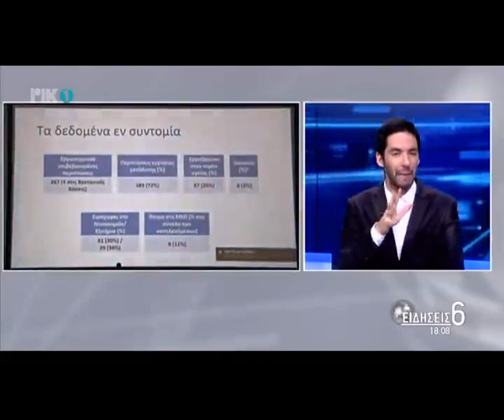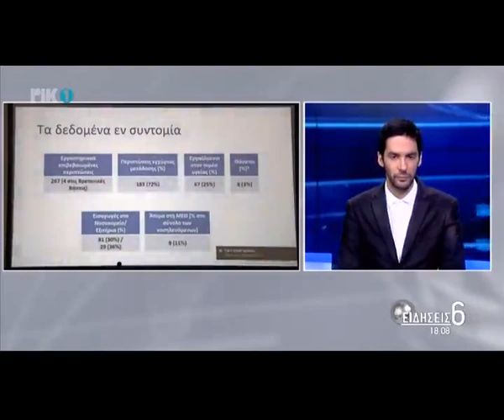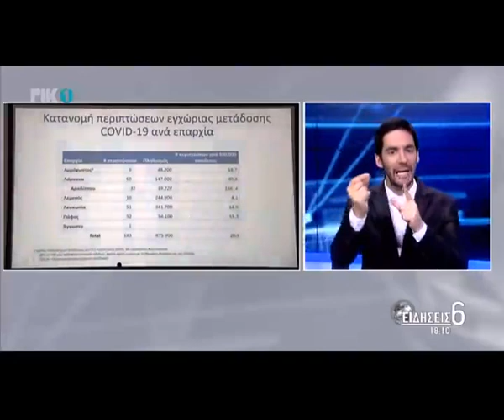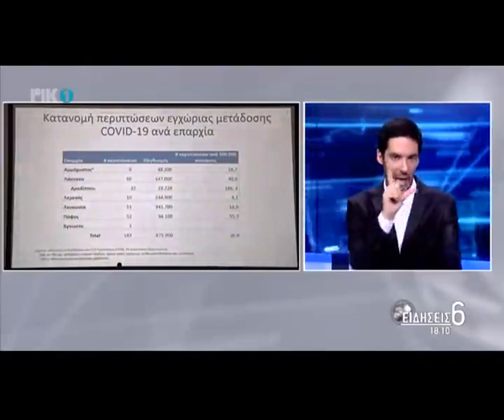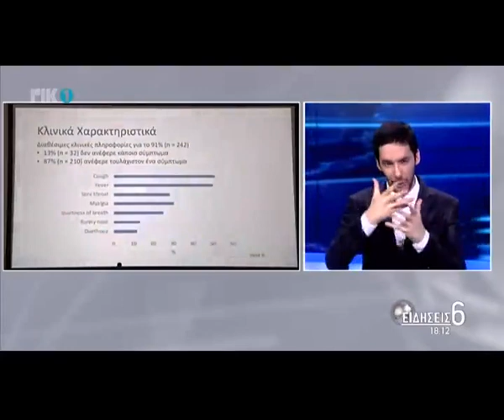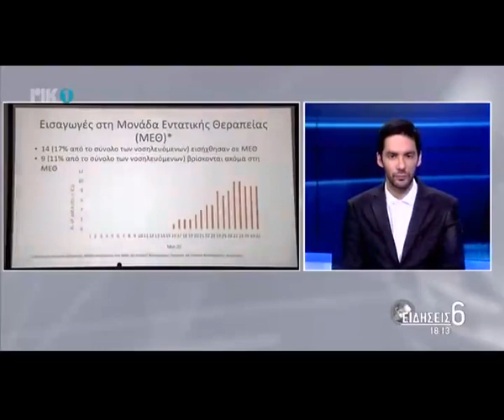Ακόμη ένας θάνατος - 36 νέα κρούσματα (02/04)